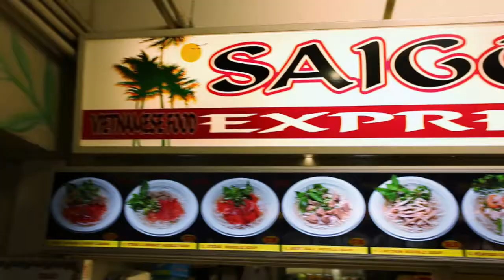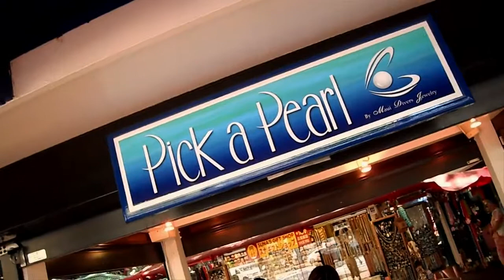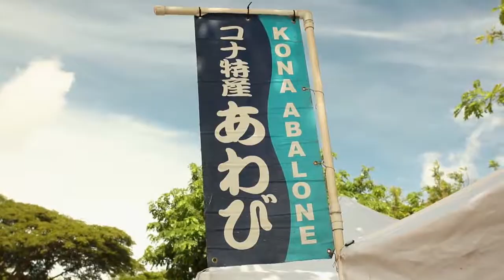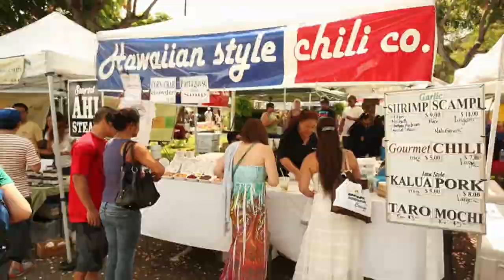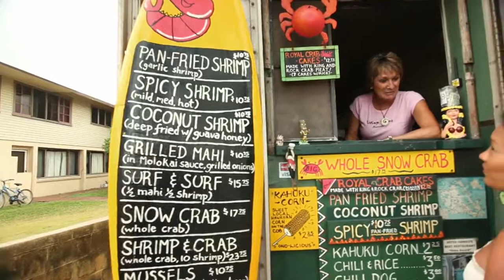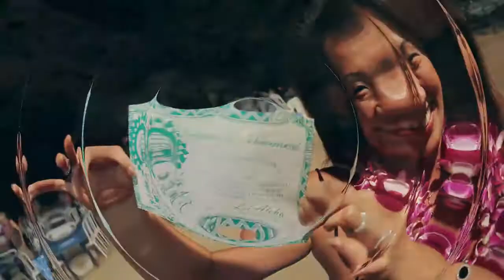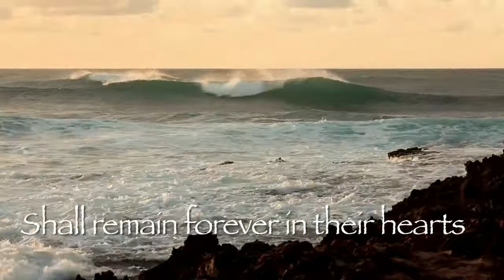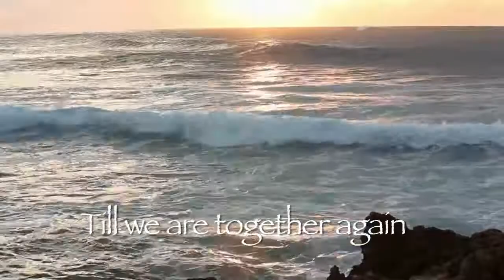Cathlyn's Korean Food Challenge - Island Challenge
Aloha! In this special episode, Cathlyn travels to Honolulu and Maui challenging herself to find the most exotic and popular Island cuisine. Don't forget to check out her music video at the end of the episode as she sings a native song Aloha no Kalakaua in Hawaiian and Korean. Enjoy and Mahalo!